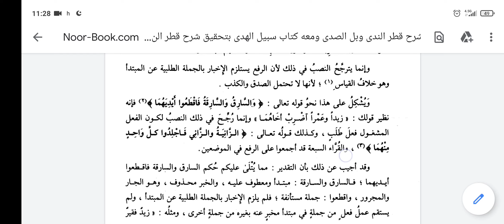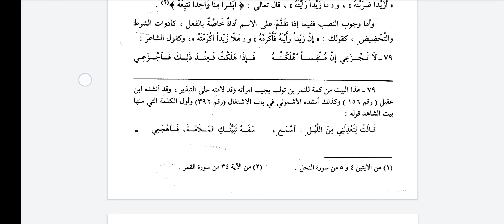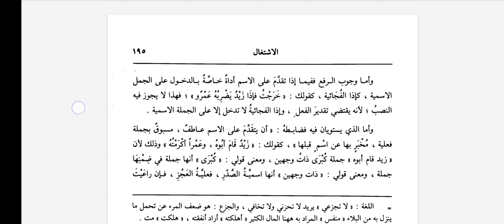şerhul kıtır 63.Ders İştiğal